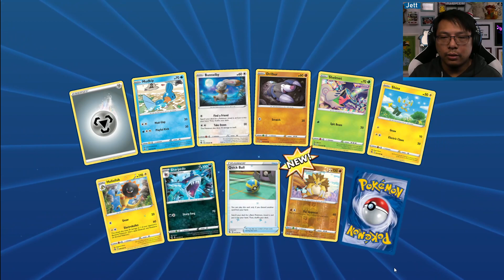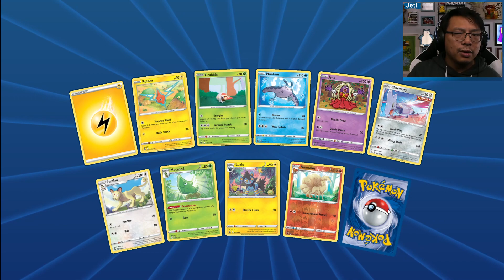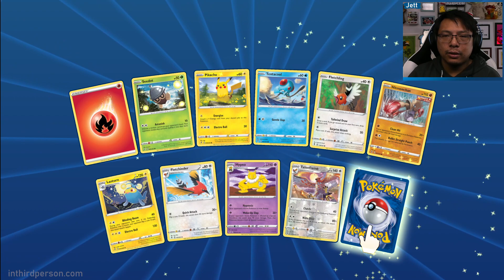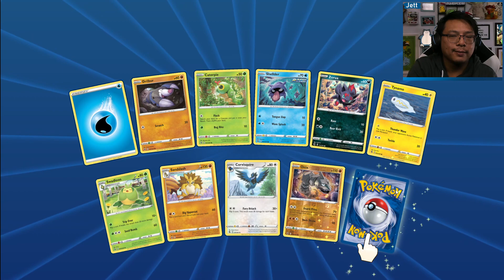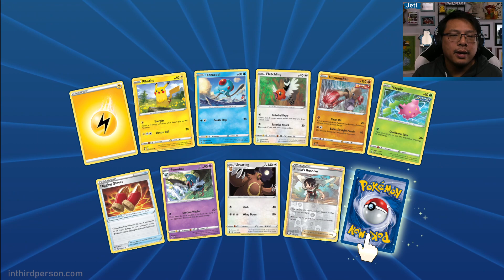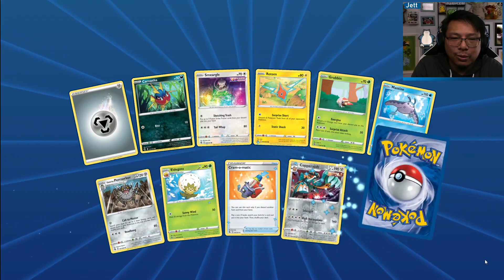How many Mew V and VMAX can we pull?! (Plus more crazy pulls!)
I was somewhat joking when I asked the Pokemon card gods for cards to help me build a Mew VMAX deck. Stunningly, they came through with a few Mews and other insanely rare cards!